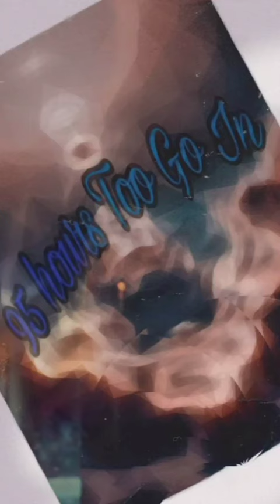Young Blue Gotti - side forever